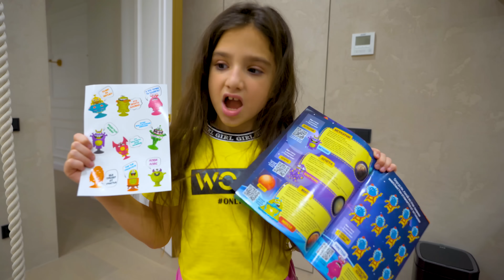КАМИЛЯ И МИЛАНУ РЕВНУЕТ ВЕСЬ КАМПУС!!!ВЛЮБЛЕННЫЕ ПАРЫ ИДУТ НА СВИДАНИЕ!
Переходи по ссылке и участвуй в акции «Треснутые 2» от Дикси